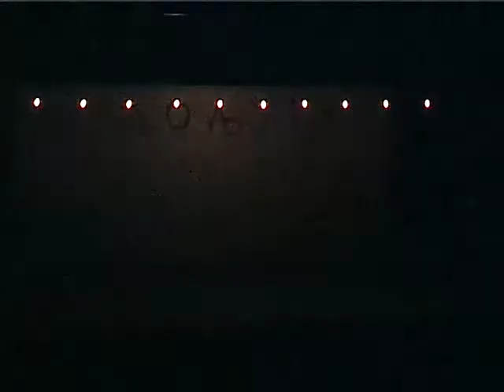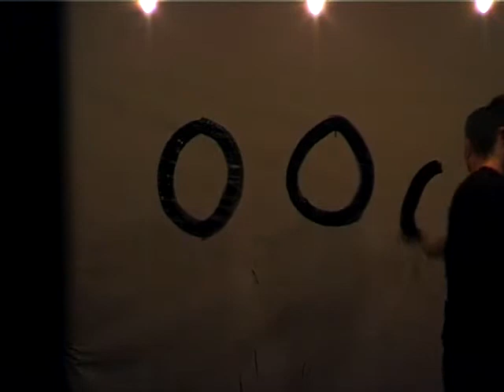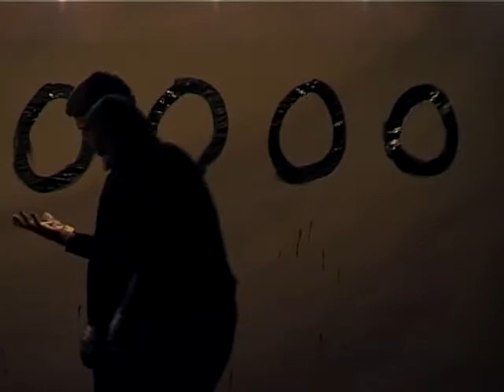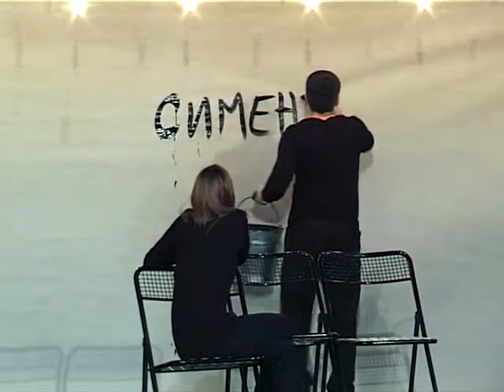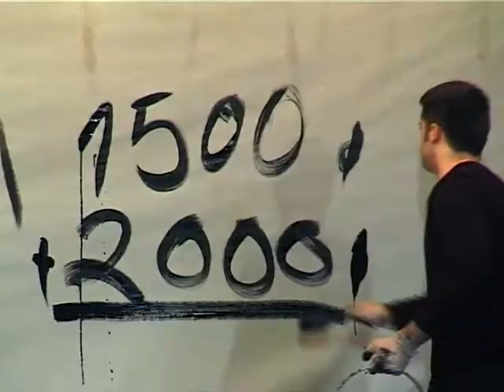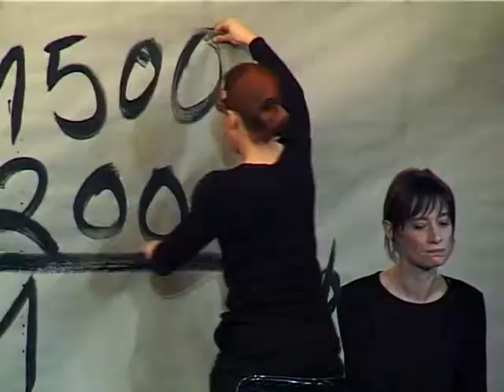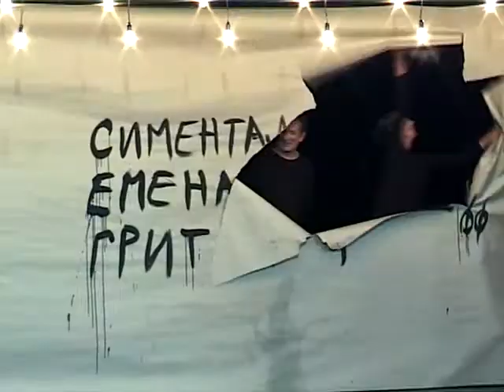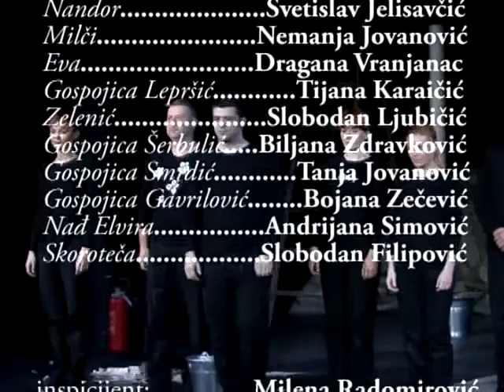"Rodoljupci" NPU 2009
Specifičnost užičkih „Rodoljubaca“ je i u tome što žene igraju muške likove, a muškarci ženske, ali reditelj upozorava da to „nije travestija, većtranspozicija“. On kaže da je početna ideja bila da glumci u belim odelima igraju u bazenu sa blatom, te da je od takvog rešenja odustao iz finansijskih i tehničkih razloga. „Ovo su rodoljupci bez boje, isprani rodoljupci, jer je danas sve zadržalo formu, a nema suštinu. Svijet oko nas nema nekakav mobilizirajući ili ključni događaj, a nas više zanima Obamina inauguracija od onog što nam se pred nosom dešava“, kaže Zapija i svedoči da je u Sterijinom komadu pronašao ne priču o žaru rodoljublja, već prvenstveno ljudski egoizam, koji je spreman da pozdravlja zastave svake vlasti.
Dodatne informacije

    Premijera broj: 502

    Rodoljupci
    Autor: Jovan Sterija Popović
    Režija: Lary Zappia
    Scenografija: Vesna Štrbac
    Kostimografija: Snežana Kovačević
    Muzika: Duško Rapotec Ute
    Scenski pokret: Mr Dejan Sredojević

    Uloge:

        Gospoja Žutilov - Ivana Pavićević
        Nandor - Svetislav Jelisavčić
        Milči - Nemanja Jovanović
        Eva - Dragana Vranjanac
        Gospojica Lepršić - Tijana Karaičić
        Zelenić - Slobodan Ljubičić
        Gospojica Šerbulić - Biljana Zdravković
        Gospojica Smrdić - Tanja Jovanović
        Gospojica Gavrilović - Bojana Zečević
        Nađ Elvira - Andrijana Simović
        Skoroteča - Slobodan Filipović

    Ostali:

        Korepetitor: Radica Ljubičić
        Tehničko vođstvo - Milena Jocić Obradov
        Majstor scene - Slavoljub Vasić
        Majstor svetla - Filip Marković
        Majstor tona - Nikola Pejović
        Rekviziter - Dragan Dimitrijević
        Izrada kostima - Ostoja Milišević, Filipa Jovanović, Gordana Marković
        Šminker, frizer - Mirjana Ilić
        Bravarski radovi - Milija Milivojević
        Dekorateri - Milomir Bogdanović, Mladjen Ćitić, Duško Janković

    Organizacija:

        Organizator - Ljiljana Matić
        Umetnički rukovodilac - mr Nemanja Ranković
        Direktor - Zoran Stamatović

    Sezona: 2008-09
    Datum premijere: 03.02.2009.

    Nagrade:

    - Davalac nagrade: Stručni žiri 45. Festivala profesionalnih pozorišta Srbije "Joakim Vujić"koji je održan u maju 2009.godine
    - Naziv nagrade: Nagrada za najbolju predstavu u celini "Rodoljupci" J.S.Popovića.
    - Dobitnik nagrade: NARODNO POZORIŠTE UŽICE
    - Naziv nagrade: Nagrada za najbolju scenografiju
    - Dobitnik nagrade: Vesna Štrbac, spoljni saradnik u predstavi
    - Naziv nagrade: Nagrada za najbolju režiju
    - Dobitnik nagrade: Lary Zappia